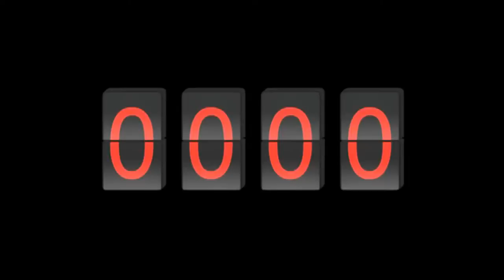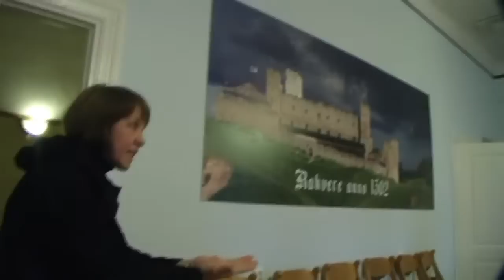Riäliti-sari "Kodanik vs ametnik" IV osa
Neljas osa riäliti-sarjast "Kodanik vs ametnik", kus osalevad Rakvere linna kodanik, rahvasaadikud Anne Nõgu ja Heli Kirsi.